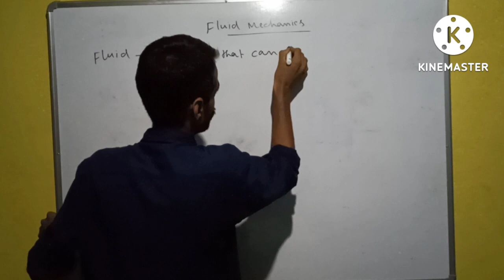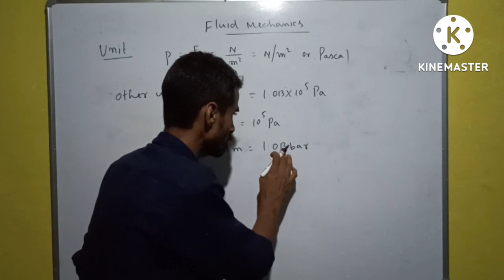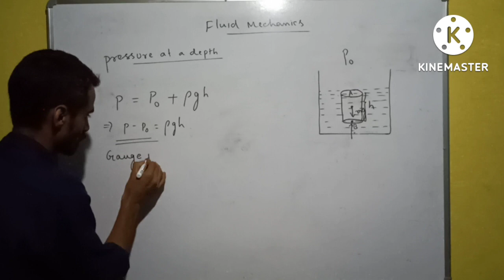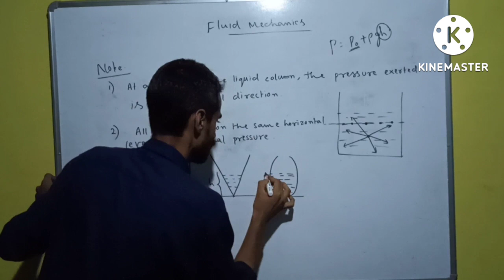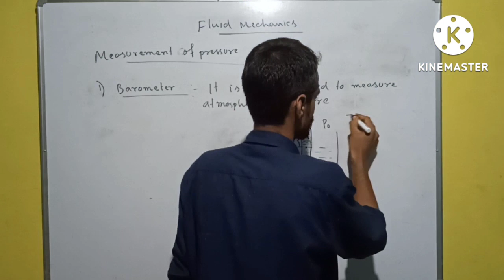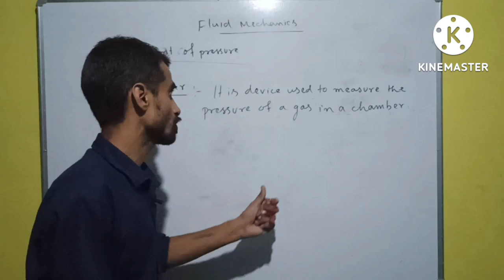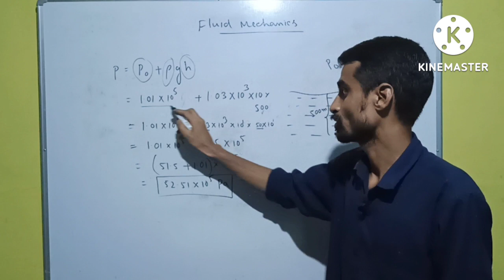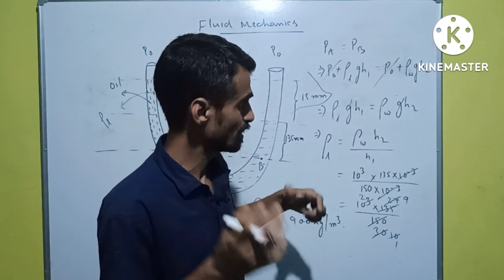Mechanical properties of Fluid || Class XI Physics